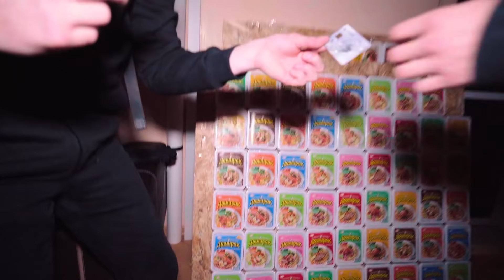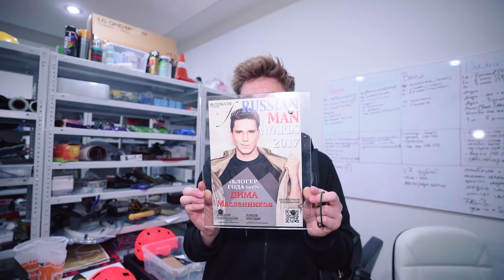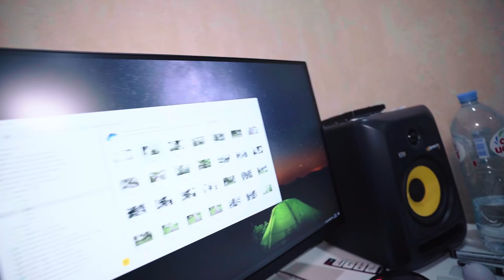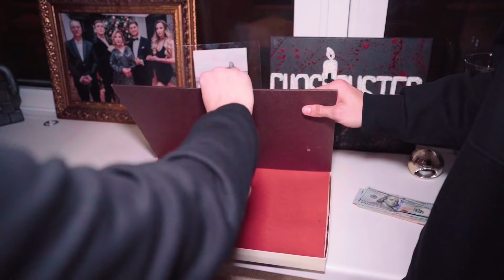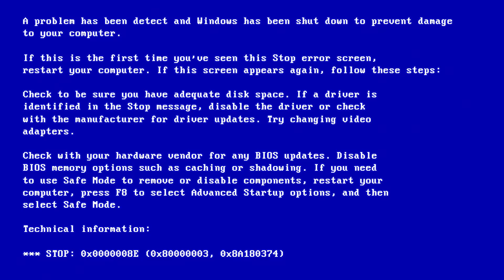Экстремальное ОГРАБЛЕННИЕ ДИМЫ МАСЛЕННИКОВА!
В этом видео Я с Мишей ограбил Диму Масленникова! Для этого мы с командой отправились в Москву, вычислили их местоположение и пробрались к нему в квартиру. Видео получилось очень эпичным и весёлым, обязательно досматривай его до конца!